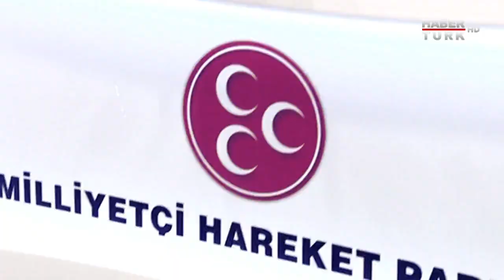Türkiye'nin Nabzı - 25 Şubat 2019 (Seçimden sonra siyasette ne olur?)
Didem Arslan Yılmaz, Türkiye’nin Nabzı’nda siyasetin ve sosyal hayatın sıcak gündemini masaya yatırıyor.

31 Mart’ta seçmenin tercihini aday ve proje mi belirleyecek, parti ve ideoloji mi?

Büyükşehirlerde farklı kesimlerin oyunu alma konusunda hangi ittifakın şansı daha yüksek?

Dış politikadaki gelişmelerin ve iç siyasetteki tartışmaların seçimlere doğru nasıl bir etkisi var?

Didem Arslan Yılmaz soruyor; 26. Dönem AK Parti Milletvekili Galip Ensarioğlu, CHP Mersin Milletvekili Ali Mahir Başarır, gazeteciler Nagehan Alçı ve Şükrü Küçükşahin, Türkiye’nin Nabzı’nda yanıtlıyor.